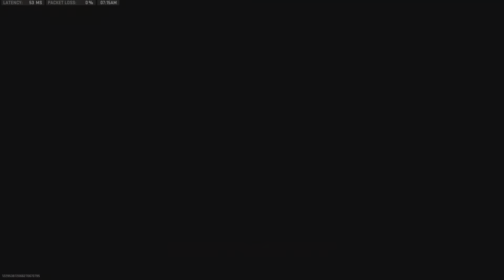When you're Good you're Good - It Doesn't Matter what Map it is. (MW2 Gameplay)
When you're good it doesn't matter what map you play on... You'd learn how to Dominate. That's what winners do, they figure it out.
41 - 1 (SANTA SENE BORDER CROSSING)